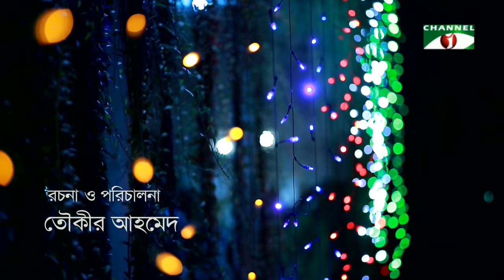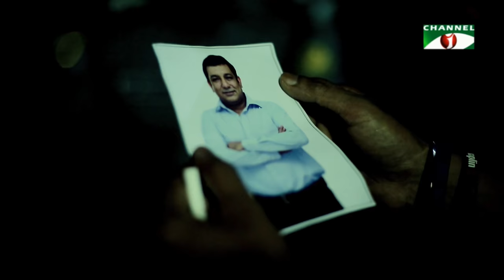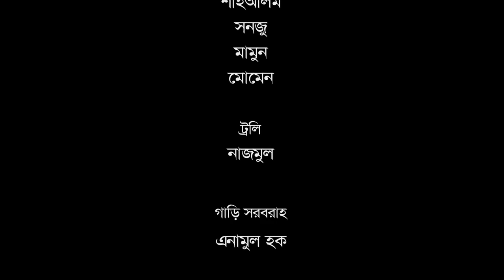Protipokhkho | Eid Telefilm | Tauquir Ahmed | Bhabna | Mousumi Nag | Channel i TV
Telefilm: Protipokkho
Director: Tauquir Ahmed
Cast: Tauquir Ahmed, Bhabna, Mousumi Nag.